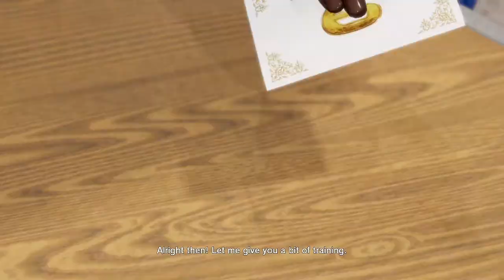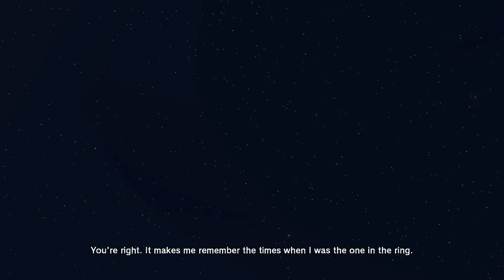Dead Or Alive 6 - Story Mode - Part 8 - PS4/PC/Xbox One